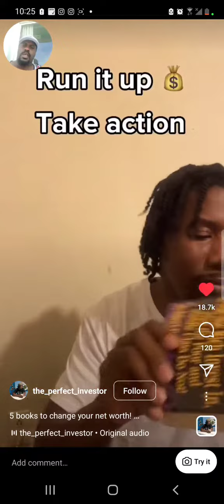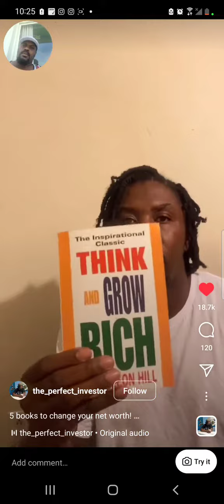Books for 💰 ooorrrrr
books for net worth